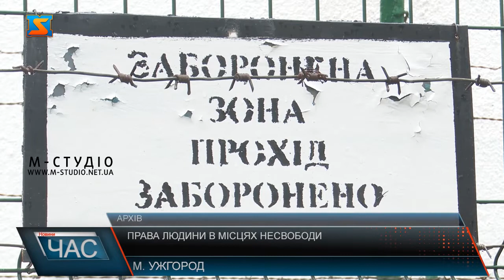Дотримання прав людини. Моніторинговий візит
Дотримання прав людини в місцях несвободи – тема круглого столу в ОДА за участі представниці Уповноваженого Верховної Ради України з прав людини у західних областях Світлани Семчишин. Обговорили додержання прав людини у відповідних установах, найчастіші порушення та їх усунення, а також моніторингові візити до цих об’єктів. Права людини в місцях несвободи обговорили на круглому столі за участі представниці Уповноваженого Верховної Ради України з прав людини у західних областях Світлани Семчишин. До так званих «місць несвободи» відносяться усі заклади, де люди перебувають на повному утриманні держави. Це не лише слідчі ізолятори та установи виконання покарань. Сюди відносяться геріатричні пансіонати, притулки, психо-неврологічні інтернати та інші заклади.Неналежні умови тримання - правопорушення, що найчастіше трапляється в місцях несвободи, розповідає Світлана Семчишин.Насамперед це пов’язано з відсутністю забезпечення кадровим потенціалом та матеріально-технічною складовою: ліками, медичним обладнанням та іншим Контролювати дотримання прав людини в таких місцях будуть відповідні органи.В межах Закарпатської області здійснили моніторингові візити до всіх відділень поліції, ізоляторів тимчасового тримання та судів.До моніторингових об’єктів можуть здійснювати повторні візити. Перевіряється дотримання рекомендацій, наданих під час попереднього візиту. Якщо виявлені порушення не усунуті – готуються відповідні акти реагування, матеріали скеровуються до відповідних відомств. На 2022 рік одним із стратегічних напрямків діяльності Уповноваженого є моніторинг дотримання прав дітей.